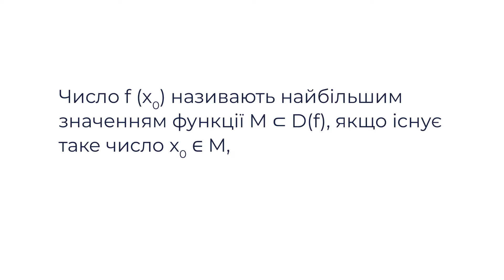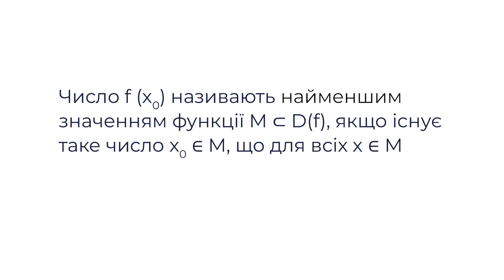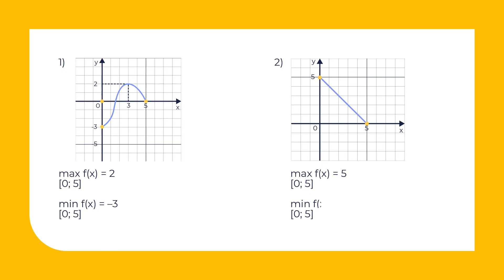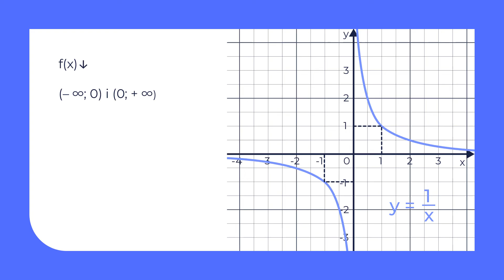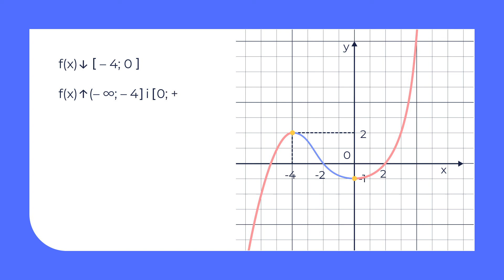10 клас. Алгебра і початки аналізу. Числові функції та їх властивості. Частина 2